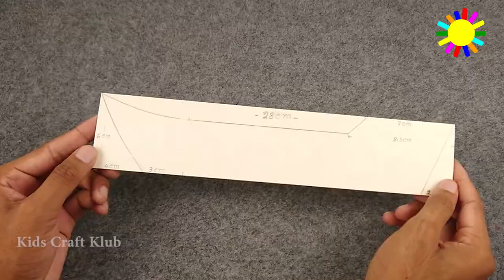How to make Pirate Ship with pvcboard | Model ship building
How to make Ship with pvcboard | Model ship building

In this video we show you how to make a simple ship by sun Board with few simple steps. It is very easy to make and looks beautiful.

Material : sun board, Color Paper, hot glue, Fabric color, Color pen, cutter, glu, Marker Pen, sticker.